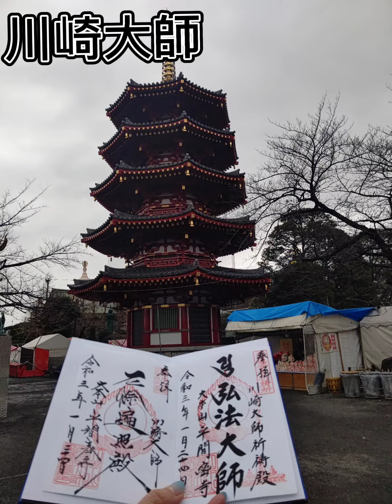1/24入山アキ子のつれづれ日記VOL.327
9/9発売
『月に笑う蝶』
作詞 緑子

『笑顔の花が咲くように』
作詞 入山アキ子

総合プロデューサー 和久井保
 テイチクディレクター 近藤芳樹

🔵毎晩ポコチャ 20時30分前後
おやすみなさい配信

🔴毎週土曜日
13:30～FMチャッピー(77.7)『お元気ですか♪入山アキ子です』
14:00～YouTubeつれづれライブ配信